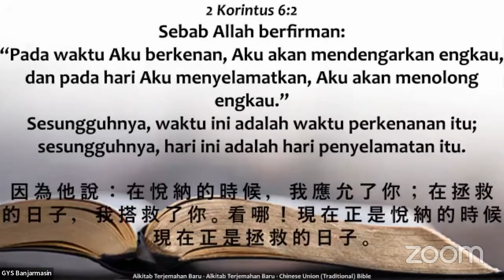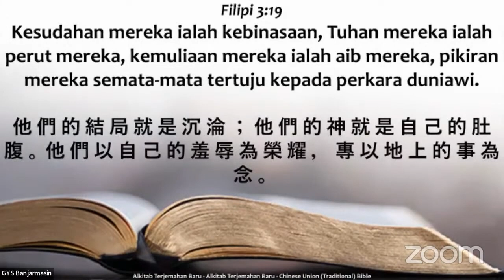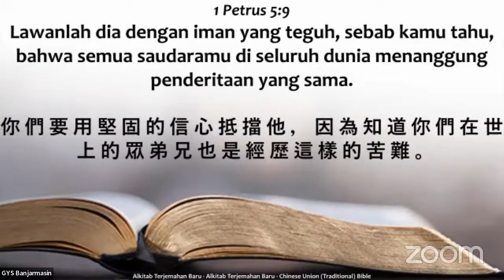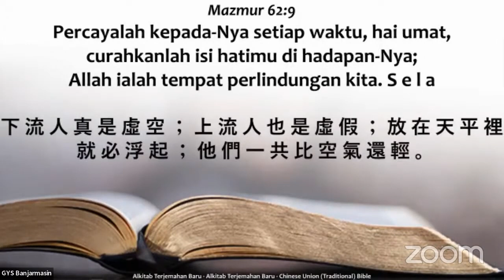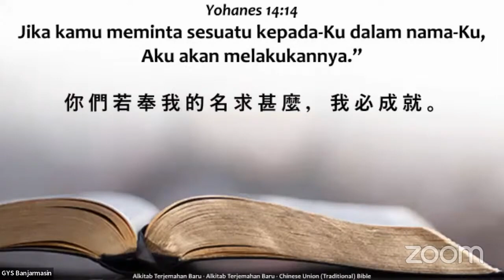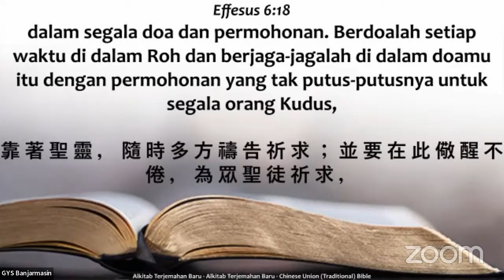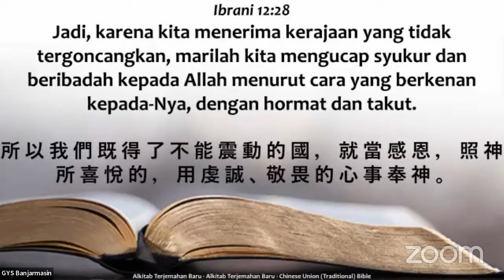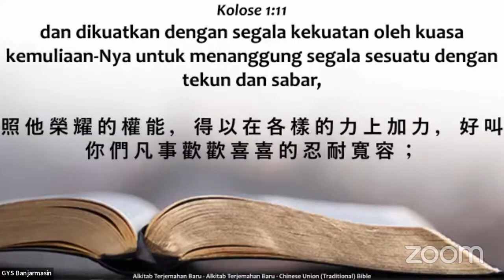Empat Dasar Pertumbuhan Iman (Dk. Zakharia)